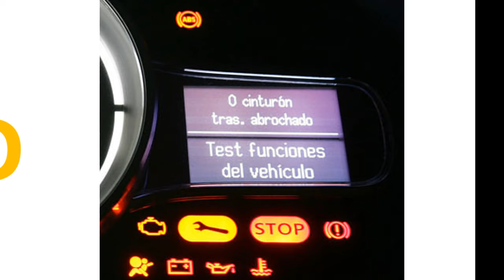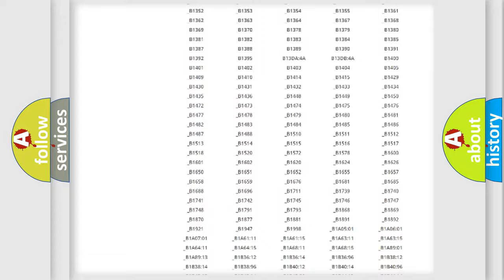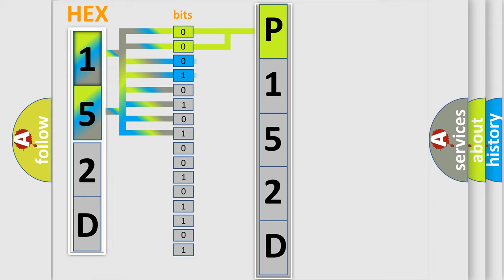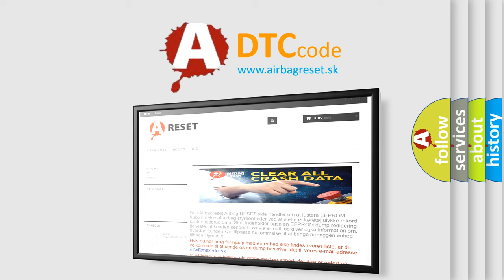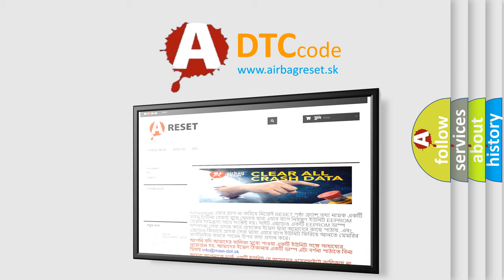DTC Jeep P152D Short Explanation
Contents:
0:21 Basic DTC analysis according to OBD2 protocol standard.
1:48 Insight into programming
2:58 A diagnostically understandable description of the Diagnostic Trouble Code
3:05 Basic error definition

Make:
Jeep
Code:
P152D
Definition:
Lost Communication With ECM "B"
Description:
Key on,and the ECM detected that it has lost communication during its initial startup.The Engine Control Module (ECM) communicates with all databus-capable control modules via a CAN databus.These databus-capable control modules are connected via two da
Cause:
ECM has failedTerminal resistance for CAN-bus are faultyCan data bus wires have short circuited to each other